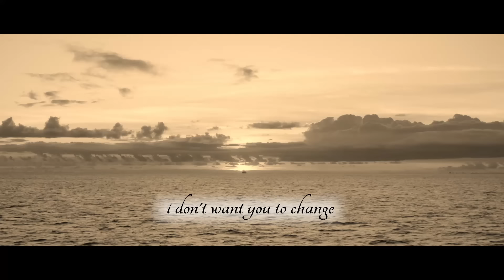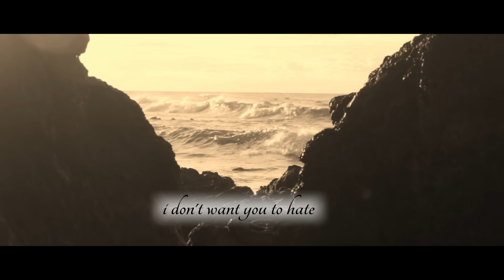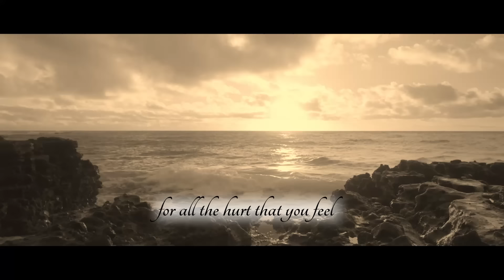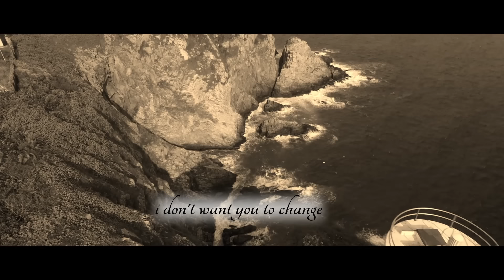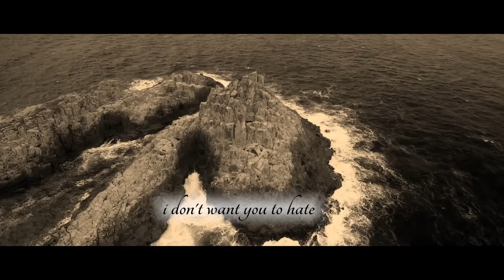Dream Image " Illusion " Cover Version des VNV Nation Songs with Lyrics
We want to close the year 2022 again with a cover version. Have a healthy New Year 2023. Dream Image

CoverVersion produced by Dream Image.
Voice by Junior Paes.
Video edit by Dream Image.
Thanks to Peter Fowler und Pixabay for the nice Video Clips.

Autor(en)     Ronan Harris
Producer(s) Ronan Harris